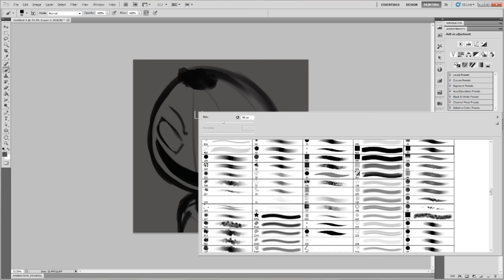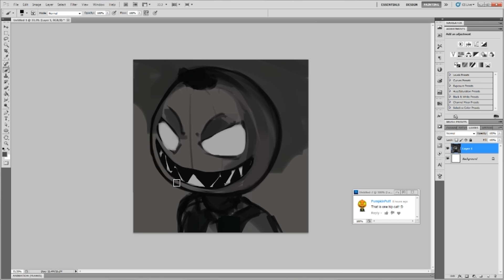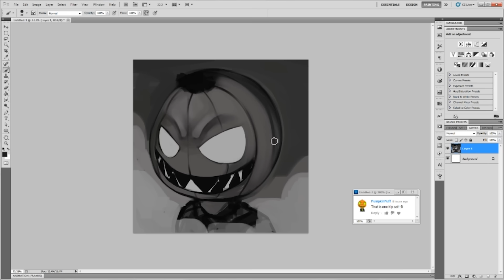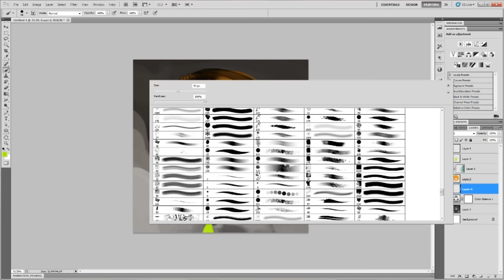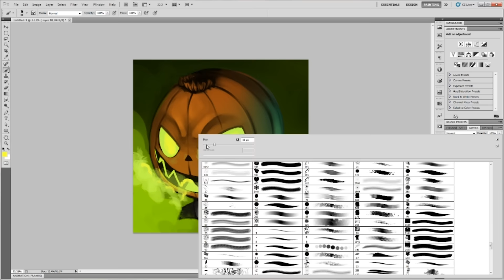Speedpaint: Pumpkinpuff FAN ART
More FAN art, this time a pumpkin O_O spoopy christmas.
Thanks for the comment PumpkinPuff C:

I'd prefer not to be badgered or threatened into drawing you.

If you'd like to ensure that you get work from me, you can always commission me for a piece. its under the commissions tab C

Outro Music by Kubbi [it's an original composed piece for me, please do not use.]

Programs used:
Photoshop cs5
Gt 220 Huion drawing screen